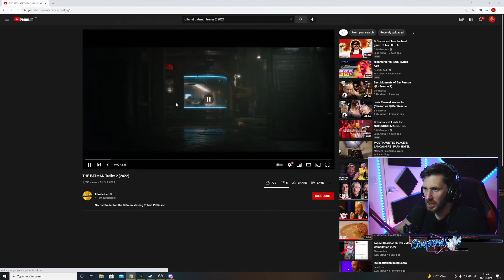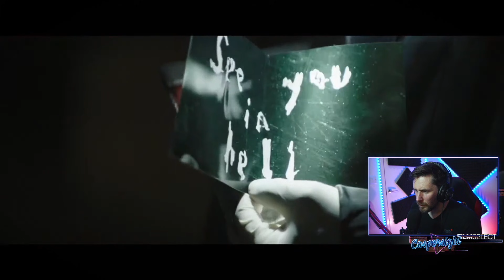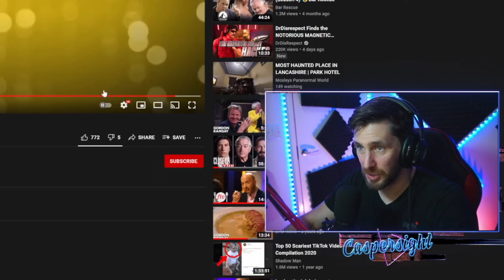IS THIS GOING TO BE THE BEST BATMAN YET? - CASPERSIGHT REACTS TO THE BATMAN TRAILER 2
I recently reacted to The Batman Trailer 2 live on one of my Twitch Streams. I'm really hyped for this movie and can't wait for it to be released in 2022!

These videos are highlights and uploads from the Twitch channel Caspersight.

And For My Vlogging channel where I do anything and everything from SUBA Diving, Gym Workout videos all the way to Photography, make sure you go here:

Editor of these Videos
THOMAS POWELL